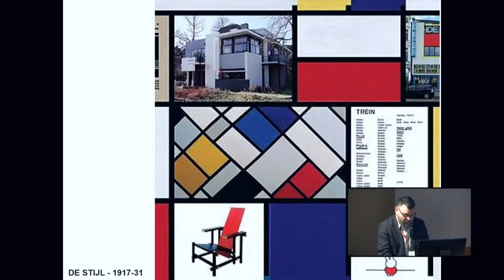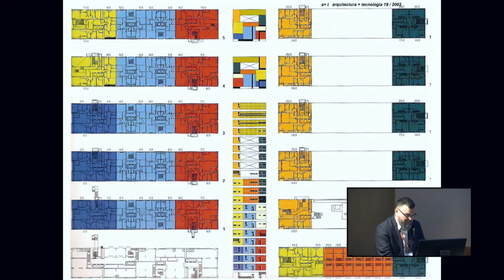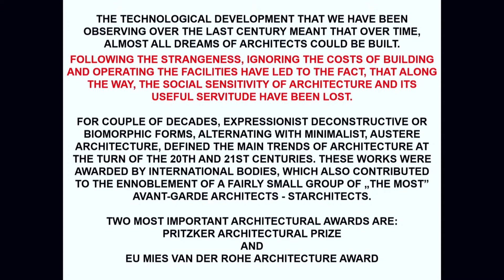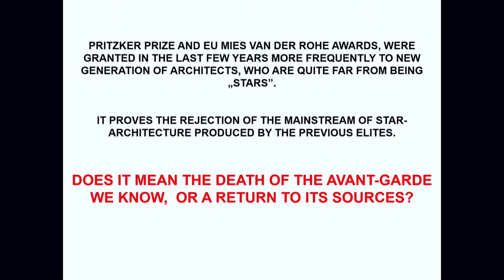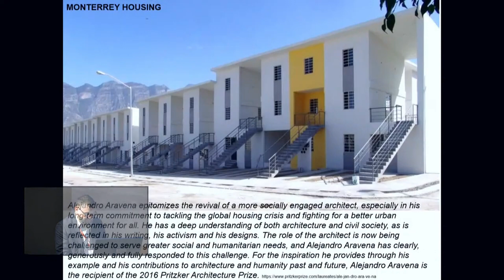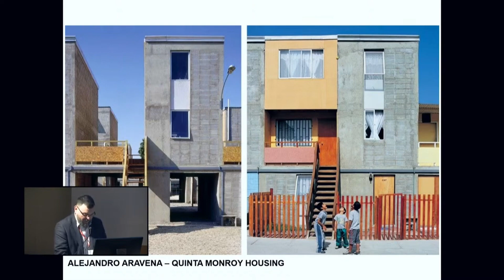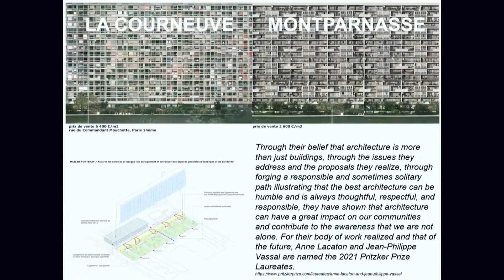Mateusz Gyurkovich - The Death of Avant-Garde or Return to the Roots?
Mateusz Gyurkovich, Kraków
The Death of Avant-Garde or Return to the Roots?